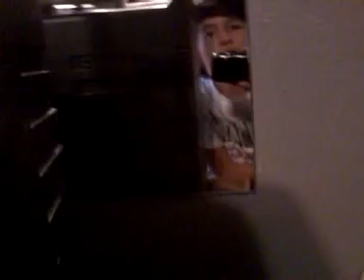Beyblade tournament final round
Phantom orion WINNER